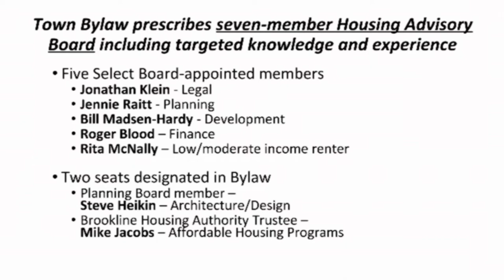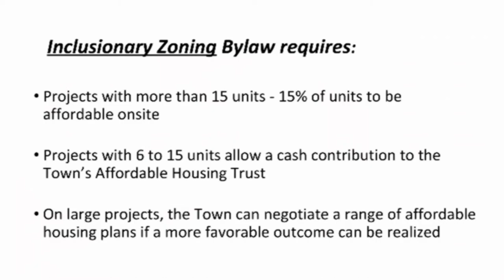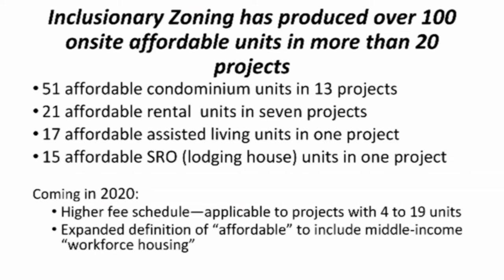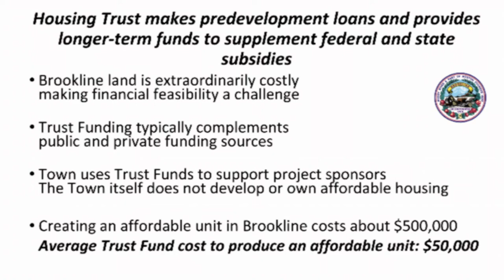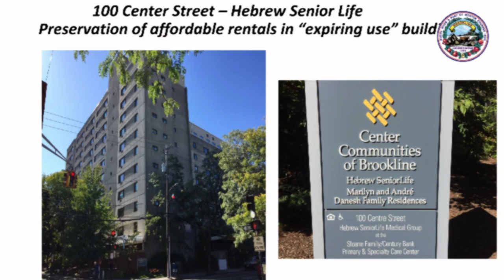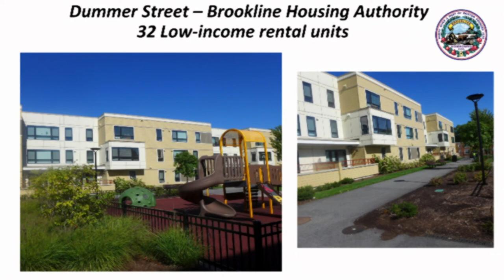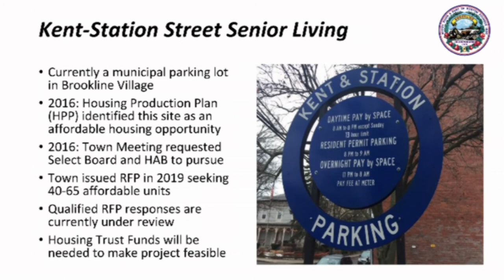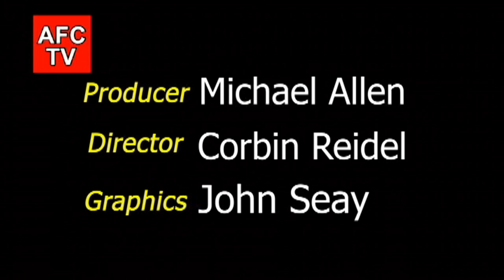Age Friendly Cities - Guest Roger Blood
Age Friendly Cities with guest Roger Blood, discussing the affordable housing crisis.